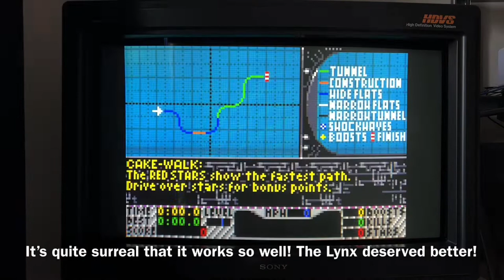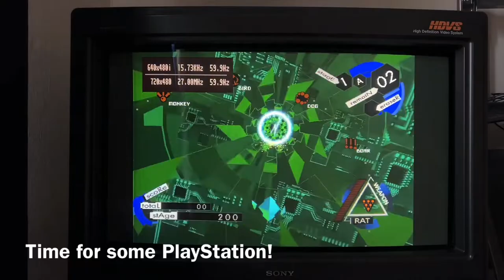Retro games on worlds largest CRT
After some requests here are some retro games from various consoles played on the Sony HDM-3830. Enjoy!